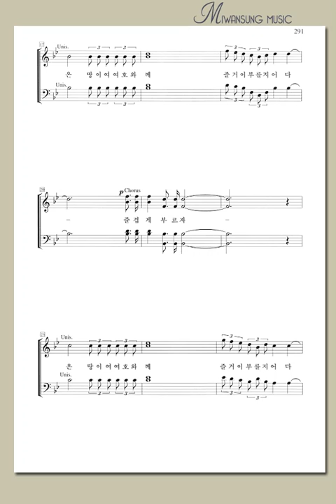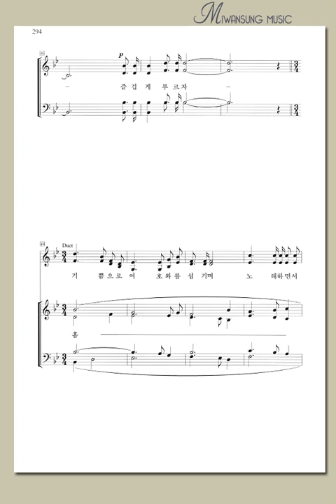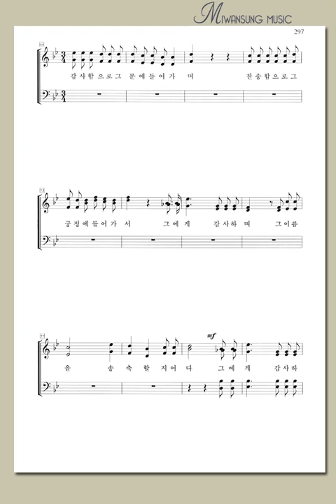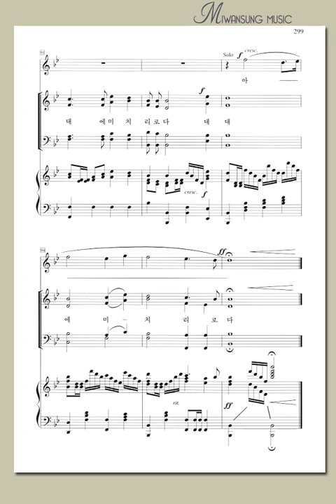애창성가 1집 / 온땅이여 여호와께